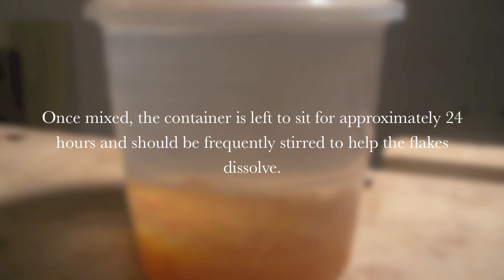The Gentleman's Valet part nine: A shellac finish and the final glue up.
This is a companion video to A Gentleman's Valet from my new book- The Unplugged Woodshop by Tom Fidgen. 2012. The Taunton Press.
In this video, I mix some shellac and pre-finish the parts. From there, the Valet is glued.